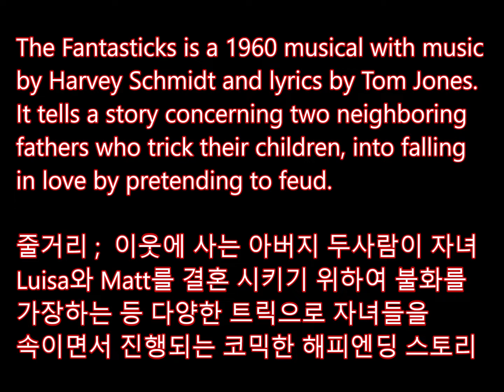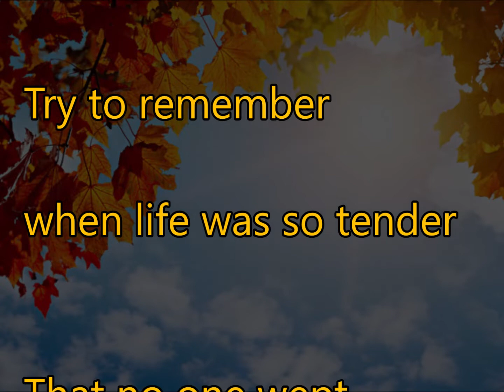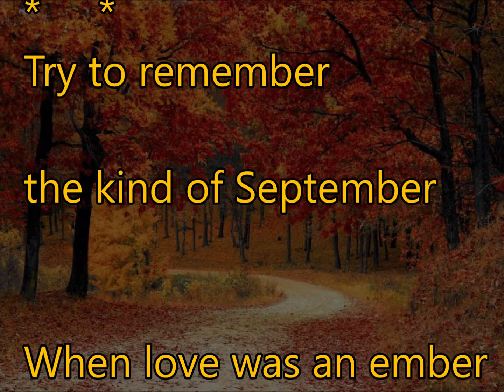Try To Remember [Pop] (싱어롱 반주) (Key ; F)